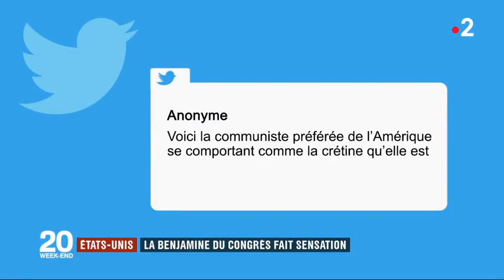Alexandria Ocasio-Cortez, benjamine du Congrès, fait sensation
L'opposition démocrate américaine tente de s'organiser au sein du Congrès, qui a fait sa rentrée cette semaine. On compte de nouveaux visages, notamment celui d'Alexandria Ocasio-Cortez, 29 ans. Les Républicains ont déjà tenté de la décrédibiliser, mais elle a su inverser la tendance.